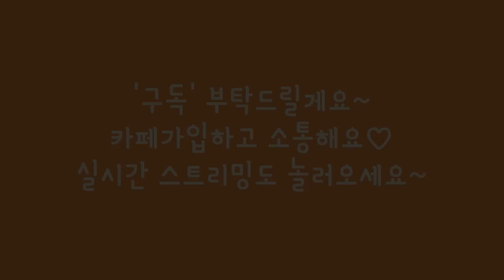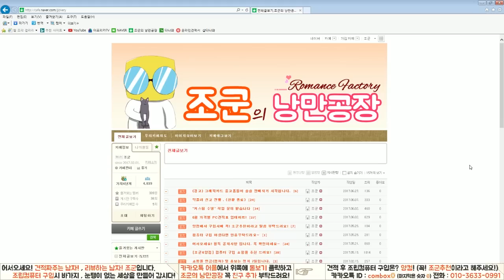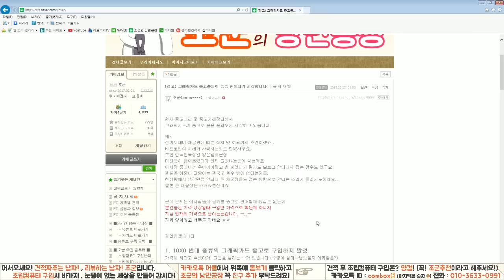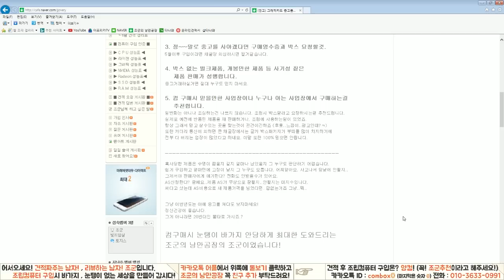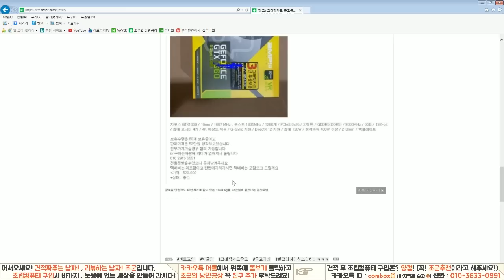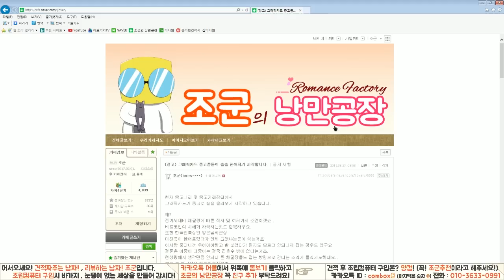중고 그래픽카드가 풀리기 시작했다! 중고 거래시 주의하세요! 새제품이라고 뻥치고! 안썻다고 뻥치고 하..가격은 또 ㅈㄴ창렬함..에라이..나쁜놈들아!!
- 1:1 견적 상담문의 (조군컴.com)

1:1 상담으로 맞춤 컴퓨터까지!
ㅡ 중고 그래픽카드가 풀리기 시작했다!
중고 거래시 주의하세요!
새제품이라고 뻥치고! 안썻다고 뻥치고 하..가격은 또 ㅈㄴ창렬함..에라이..나쁜놈들아!!

견적요청부터 구입까지 가능한 컴퓨터매장입니다.^- ^

카카오톡 ID 검색 : JOGUNCOM